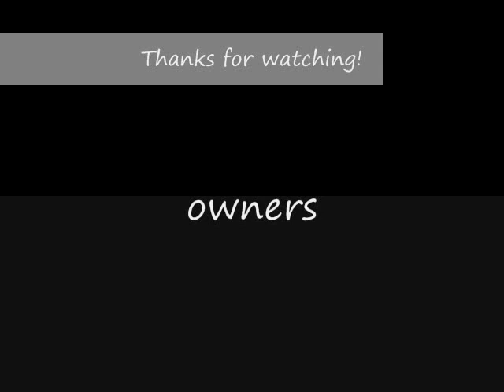My Roleplays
These are the cats I'm RPing for a Clan that I'm making called: CaracalClan (BTW I made a mistake on the one that says Dawnscorch...its really Tawnyscorch, I was going to have it Dawnscorch but didn't really like and so I forgot to change it xP)

By: The Plain White T's